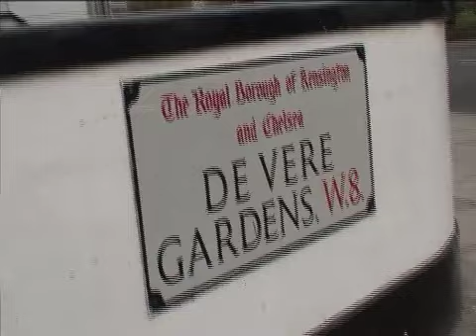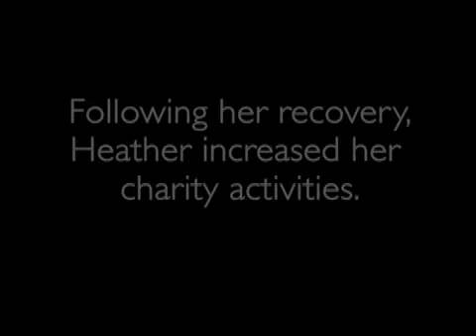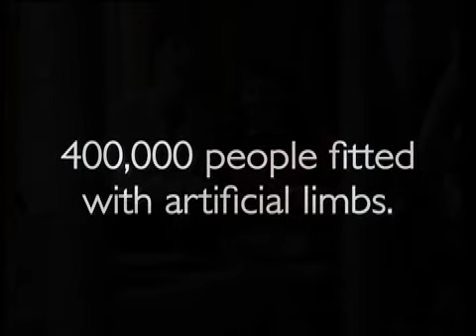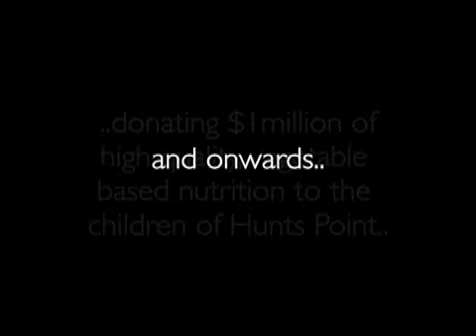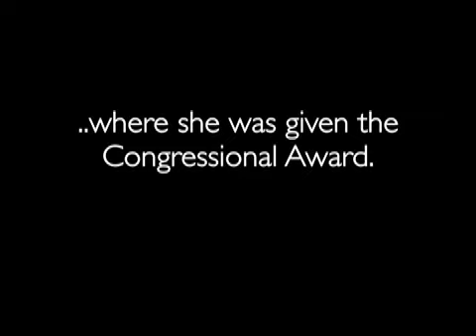Heather Mills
Heather Mills video incorporating a brief biography of her life story and what she has achieved to date. Video testimonials from Sir Richard Branson and Hillary Clinton, add weight to the argument that Heather is one of the 21st Centuries Greatest phllanthropists.